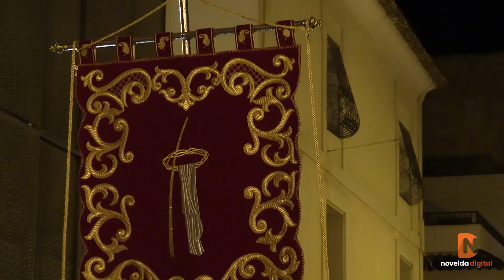Traslado cofradía Ecce Homo 2022 Novelda Digital